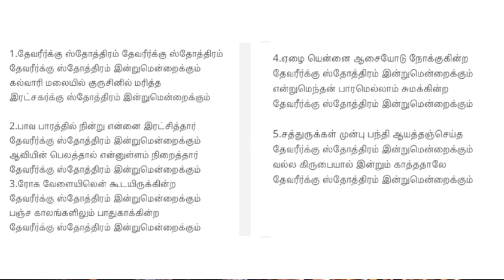TPM Tarry meeting | TPM message | TPM Pastor Durai | Christian message | CPM | Jesus with us